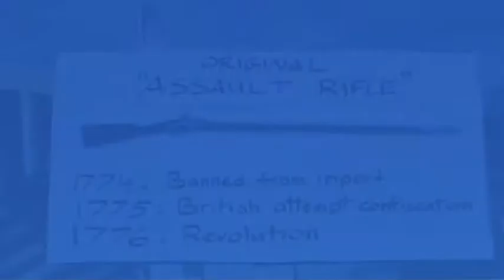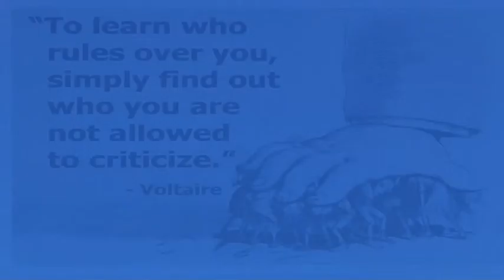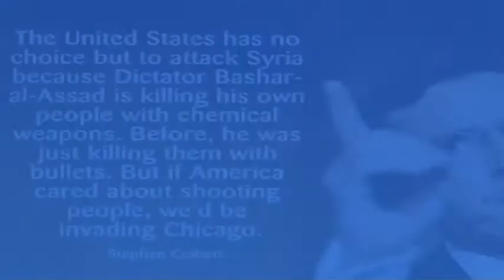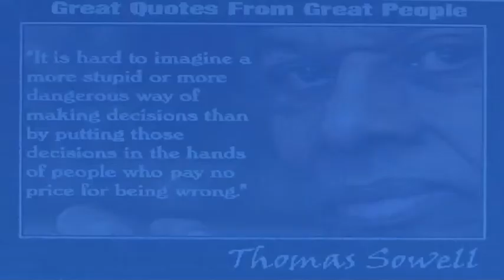Video Viewpoints III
One minute of images with music to make a pointDescription